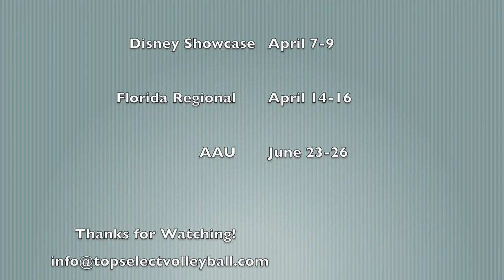Top Select 16 Ciara Highlights @ Big South American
Top Select 16 Ciara Highlights @ Big South